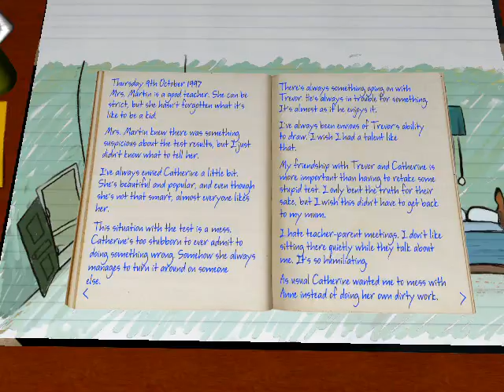Let´s Play Journal #9 Der Priester und der Tod...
Erlebe die von Hand gezeichnete Welt von Journal in der wir versuchen herauszufinden, warum die Seiten unseres Tagebuchs weiß sind. Was soll das? Keiner kann uns sagen was passiert ist, offenbar hat niemand sonst das Tagebuch berührt! Warum sind die Seiten weiß und was ist in letzter Zeit passiert?